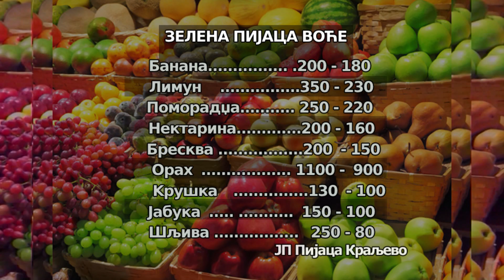Pijačni barometar 5. oktobar 2024. godine